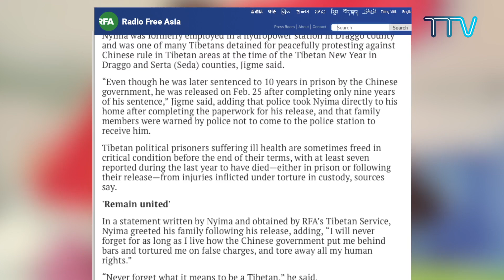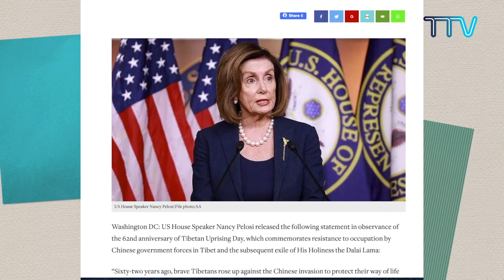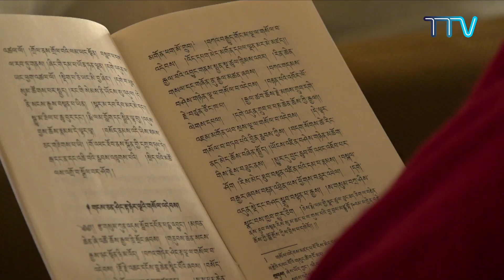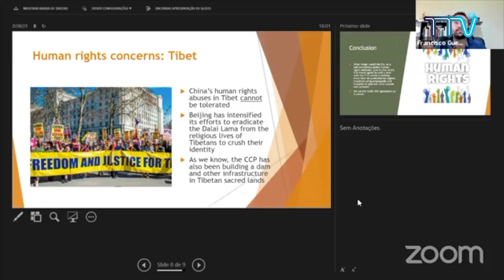Tibet This Week - Russian: Тибет на этой неделе ( 16 March 2021)